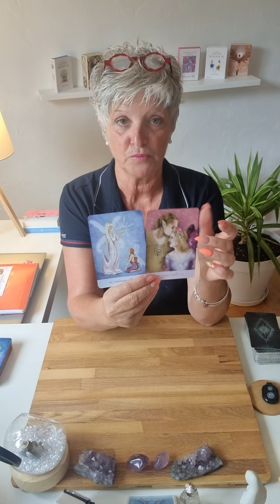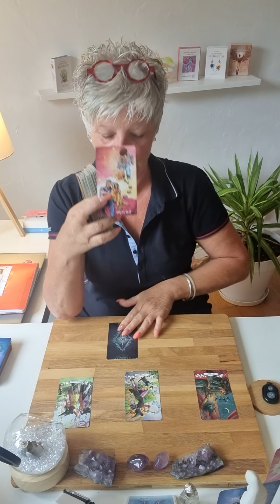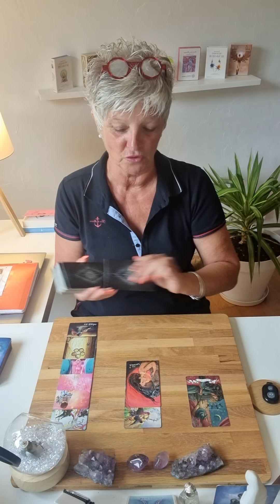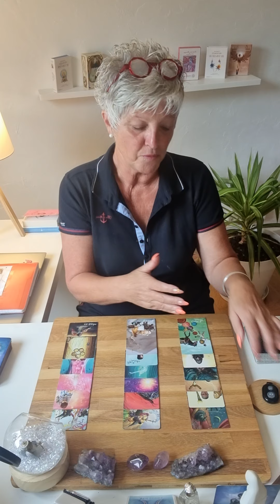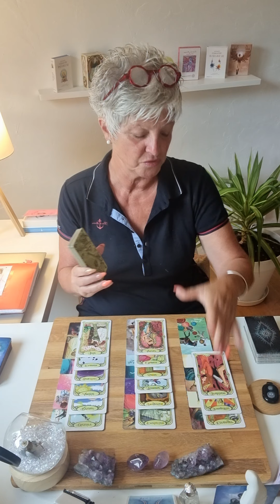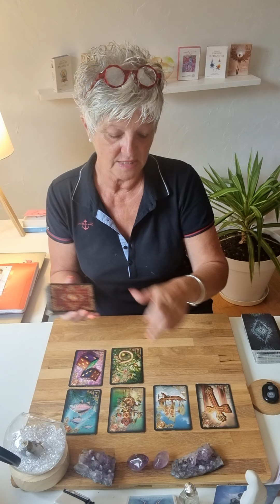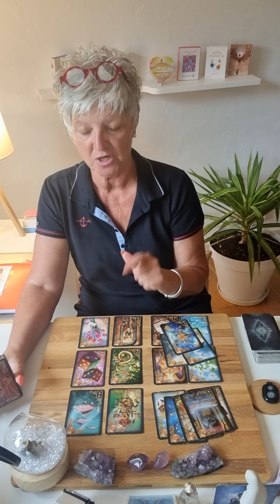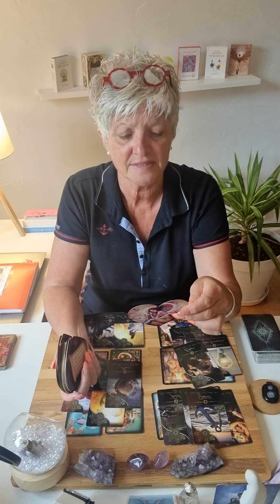poisson ♓️ juillet 2022.. on vous gratifie ..enfin 🤩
Voici les guidances générales du mois de juillet 2022.. 🔮

Chaleureusement 🙏